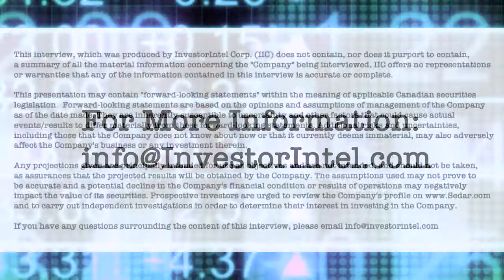Claudia Tornquist of Kodiak Copper on new drill results and a fully-funded multi-year drill program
In this InvestorIntel interview, host Peter Clausi talks to Kodiak Copper Corp.'s (TSXV: KDK | OTCQB: KDKCF) President, CEO, and Director Claudia Tornquist about the company's recent drill results and fully-funded multi-year drill program at its MPD copper-gold porphyry project in southern British Columbia.

"Until now most of our drilling was at the Gate Zone where we made the initial discovery," Claudia says, "but MPD from all we can tell, what our data tells us, is a multi-centric porphyry center just like Copper Mountain next door." Talking about Kodiak's recently released drill hole results, Claudia discusses the new high-grade copper-gold-silver intercepts reported at the Gate Zone which filled in a 170 metre gap at its south end, and how drill-testing anomalies identified a nearby 400 metre long, parallel mineralized trend. She tells Peter about "the headline hole intercept with a long hole mineralized over 734 metres and 0.34 copper equivalent," and "very importantly this long hole had also a long high-grade section in the middle of 117 metres of more than 1% copper equivalent."

With about 21,000 of 25,000 metres of drilling now completed, Claudia tells Peter that "we won't have to go back to the market for additional cash anytime soon. We have $10 million in the treasury" to fund this and next year's drill program, she says, adding, "it's a very important point in these markets."

About Kodiak Copper Corp.

Kodiak is focused on its 100% owned copper porphyry projects in Canada and the USA. The Company’s most advanced asset is the MPD copper-gold porphyry project in the prolific Quesnel Trough in south-central British Columbia, Canada. MPD has all the hallmarks of a large, multi-centered porphyry system. Kodiak has made the Gate Zone discovery of high-grade mineralization within a wide mineralized envelope, and MPD hosts several other targets with similar discovery potential. Kodiak also holds the Mohave copper-molybdenum-silver porphyry project in Arizona, USA, near the world-class Bagdad mine. Kodiak’s porphyry projects have both been historically drilled and present known mineral discoveries with the potential to hold large-scale deposits.

Kodiak’s founder and Chairman is Chris Taylor who is well-known for his gold discovery success with Great Bear Resources. Kodiak is also part of Discovery Group led by John Robins, one of the most successful mining entrepreneurs in Canada.